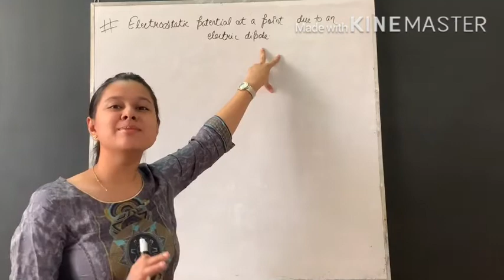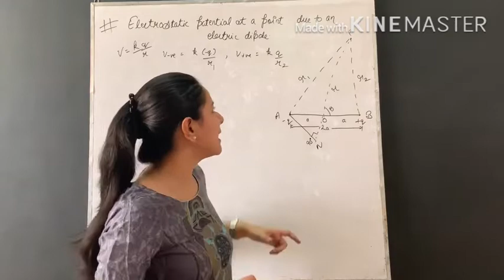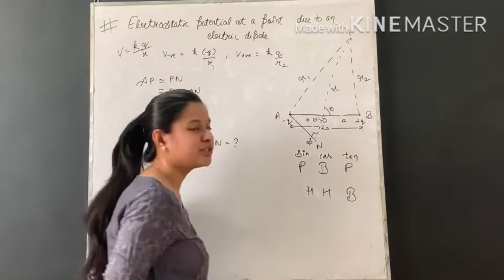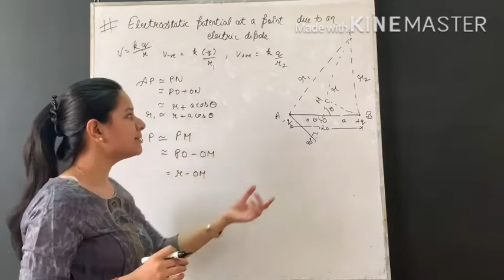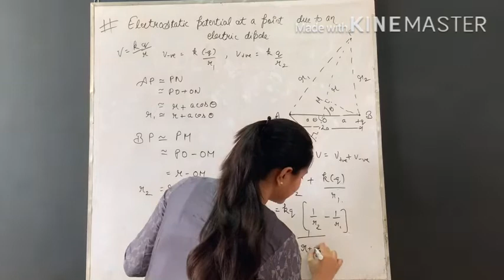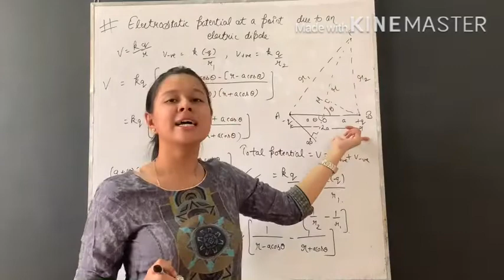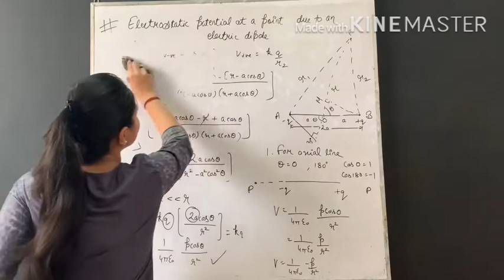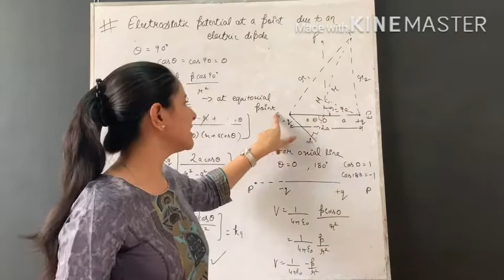Electrostatic Potential At A Point Due to Electric Dipole||Unit 1||Chapter 3||Part 4||Class 12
This video derives the expression for electrostatic potential at a point due to electric dipole.

Please watch the earlier videos to clarify your concepts.